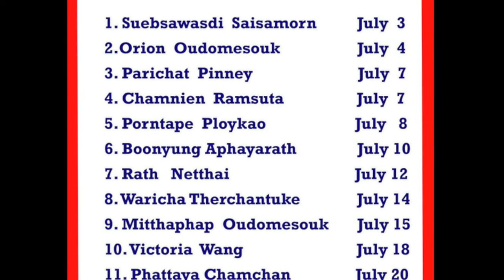July Birthday, 2018